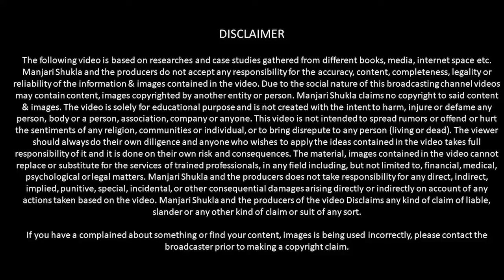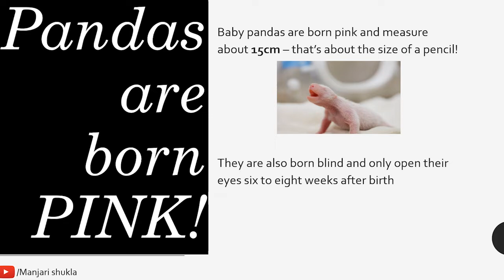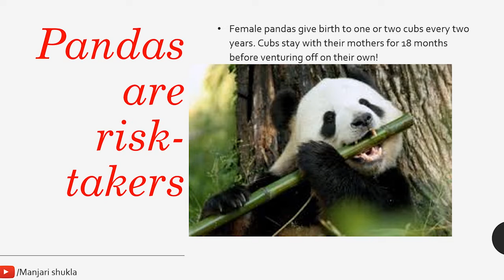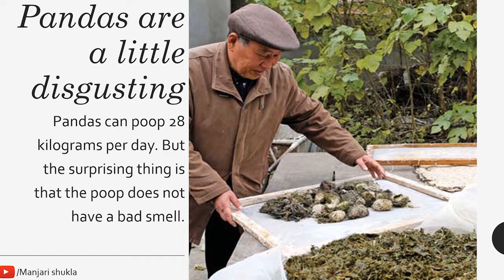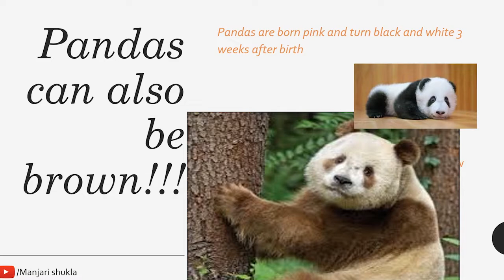Interesting Facts About Pandas | Panda Facts and Information by Manjari Shukla | Perfect Panda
Interesting Facts About Pandas | Panda Facts and Information by Manjari Shukla